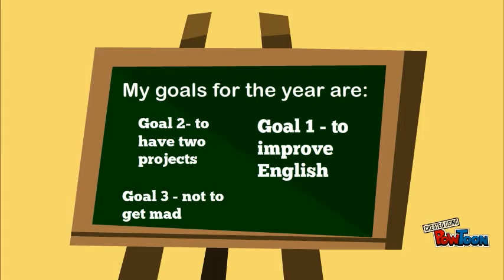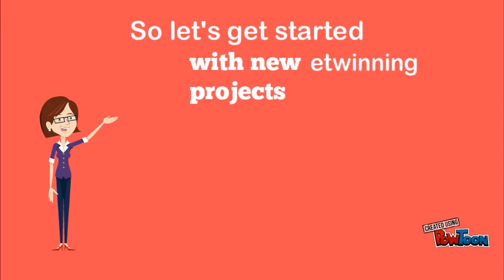nada´s ideas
my movie description is about etwinning projects-- Created using PowToon -- Free sign up -- Create animated videos and animated presentations for free.  PowToon is a free tool that allows you to develop cool animated clips and animated presentations for your website, office meeting, sales pitch, nonprofit fundraiser, product launch, video resume, or anything else you could use an animated explainer video. PowToon's animation templates help you create animated presentations and animated explainer videos from scratch.  Anyone can produce awesome animations quickly with PowToon, without the cost or hassle other professional animation services require.